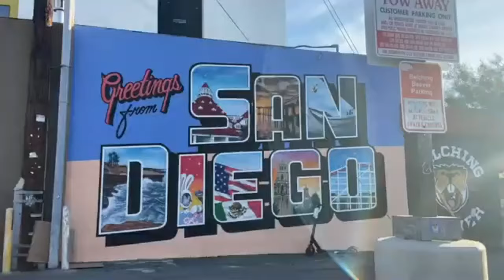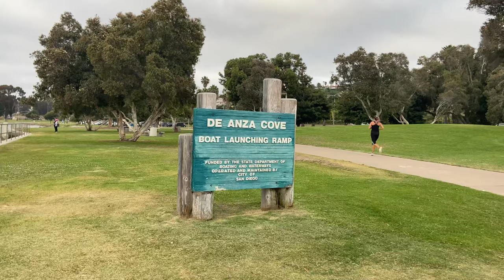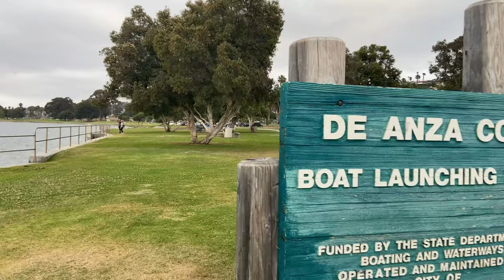HEALTH IS WEALTH |DAYS 65| THE WALKING VLOGGER